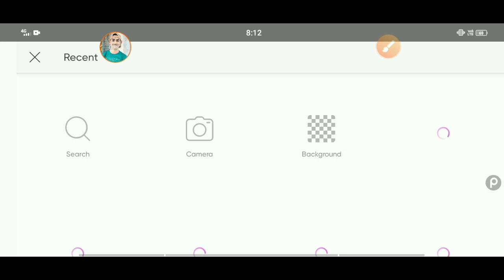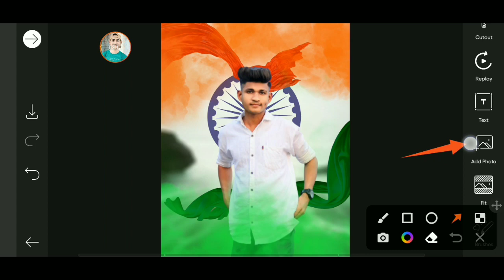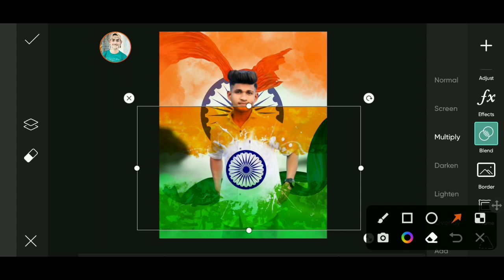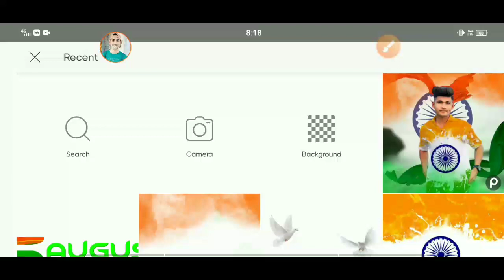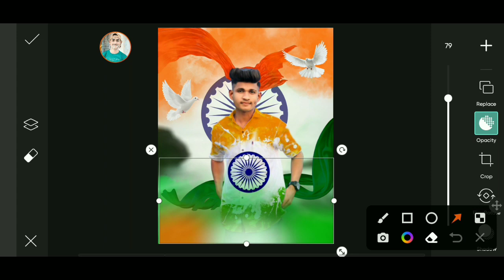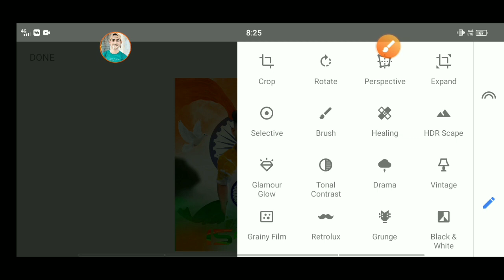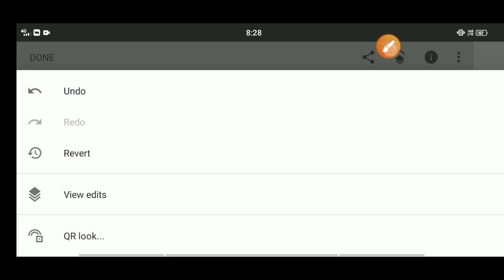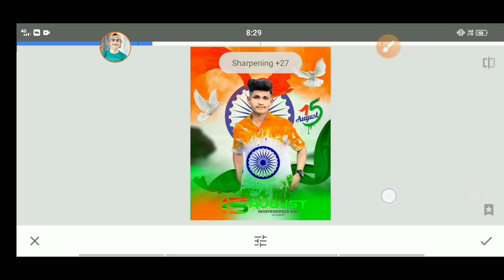15 August Photo Editing 2022 | Independence Day Photo Editing | 15 August Photo Editing PicsArt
15 August Photo Editing 2022 | Independence Day Photo Editing | 15 August Photo Editing PicsArt

Your qurries ✅

15 August Photo Editing 2022
Independence Day Photo Editing PicsArt
how to edit independence day photo
15 August photo editing tutorial
Picsart independence Day photo editing
15 August photo editing Snapseed
Picsart background change
15 August 2022
Picsart tiranga photo editing
tiranga photo editing
15 August photo editing kaise karen
15 August photo editing new

               ♦ Khwahish Editor ♦

1. Picsart
2. Lightroom
3. Snapseed

Hashtags...